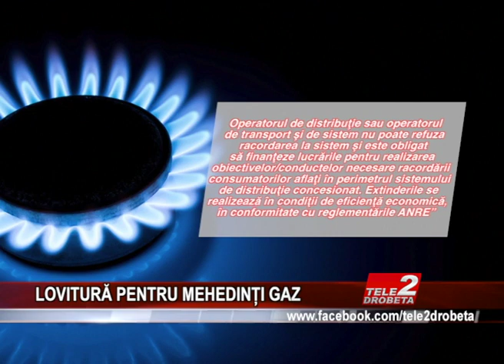LOVITURĂ PENTRU MEHEDINȚI GAZ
Președintele României a promulgat modificările aduse la Legea 123 a energiei și gazelor naturale. Mehedinţi Gaz nu mai are, de acum, nicio portiță legală de a refuza racordarea la rețeaua de gaze a severinenilor, care doresc acest lucru. În maxim şase luni, firma trebuie să se prezinte la Consiliul Local Severin, pentru a discuta contractul de concesiune, deoarece acesta se transferă de la Ministerul Energiei la Primărie.